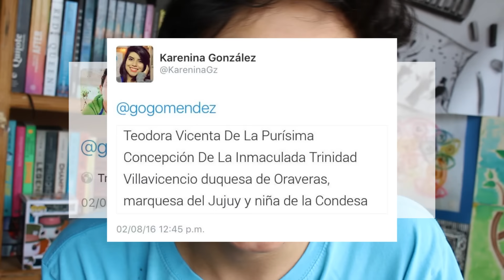Vacas 31 FIN DE LOS VIDEOS DIARIOS Leyendo de Cabeza